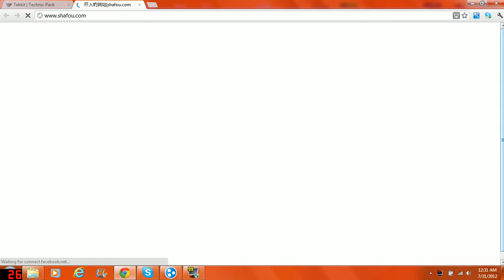THE SUPRISE w/ joely319